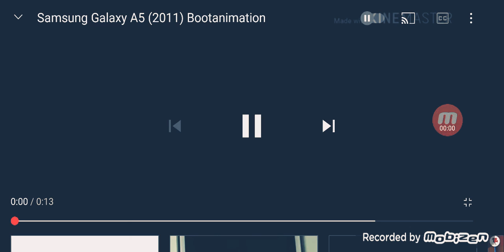Samsung Galaxy A5 (2011) Bootanimation (FIXED)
2016, July 5th
This is for Oliver Olix 2019 is so Very Smart! and ITVTheAnimateGuy2019.